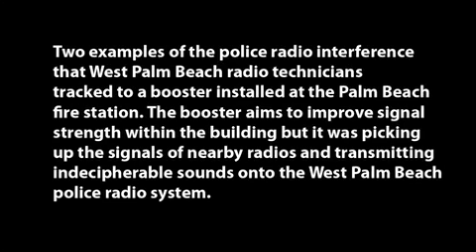OpenSky police radio system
Examples of interference on West Palm Beach's OpenSky  police radio system caused by a booster in Palm Beach.